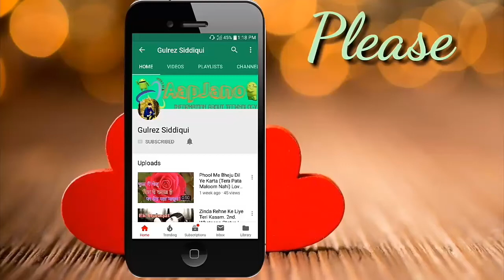💖Pyaar To Hamesha Rahega💖 Love Whatsapp Status 💖 | Gulrez Siddiqui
UPI: Gulrez1@paytm

Gulrezsiddiqui
Gulrez Siddiqui